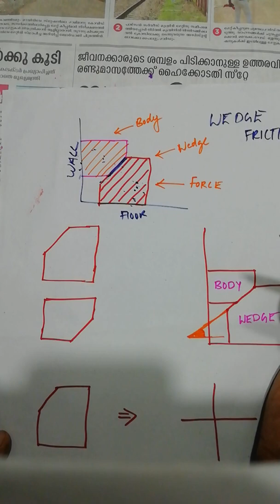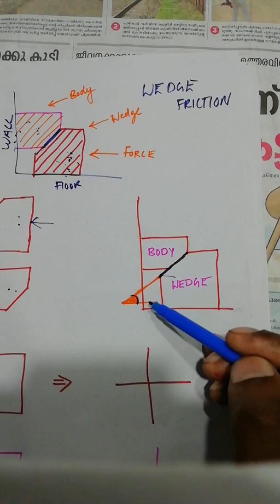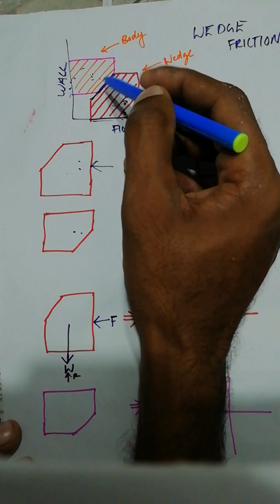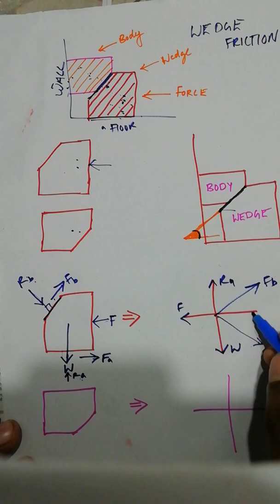wedge friction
SIMPLE METHOD TO LEARN KTU ENGINEERING MECHANICS